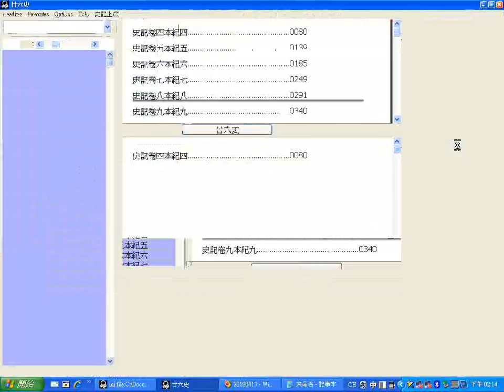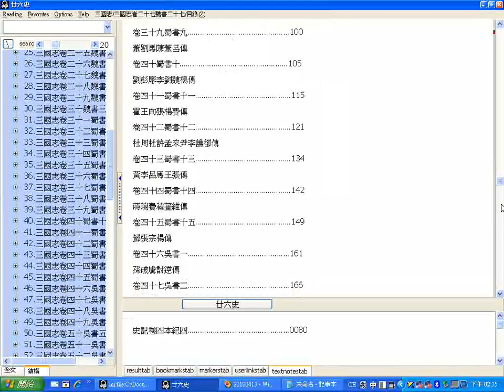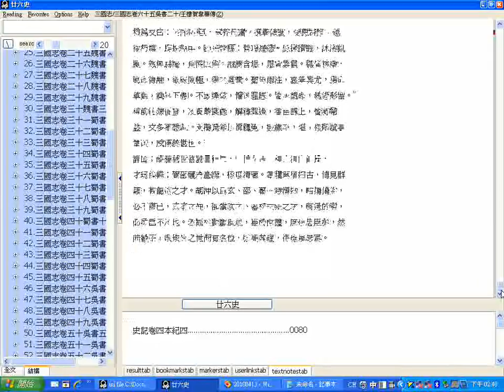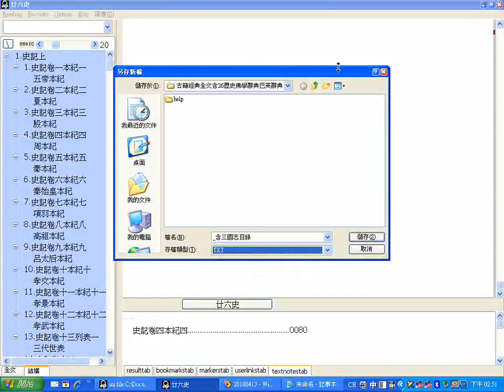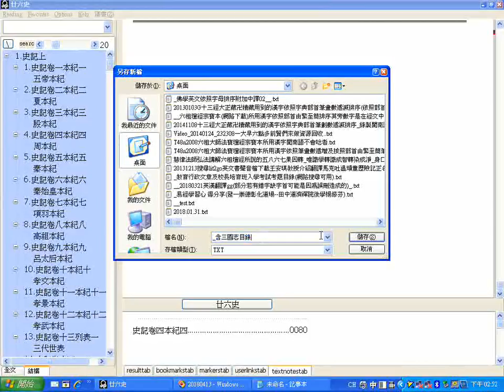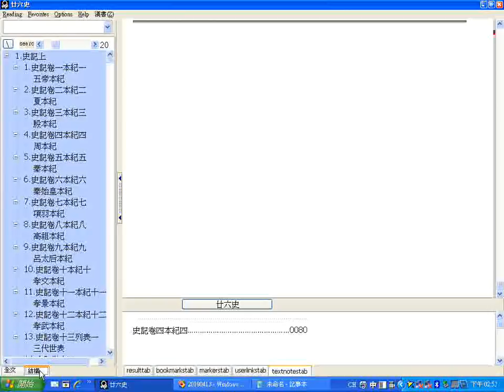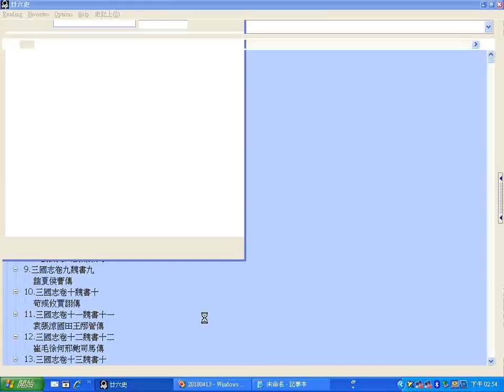二十六史之三國志全文快速瀏覽一秒約一頁部分影像不清晰 可參考首、中、末的目錄 20180525螢幕錄影